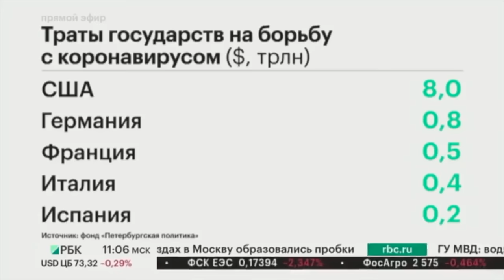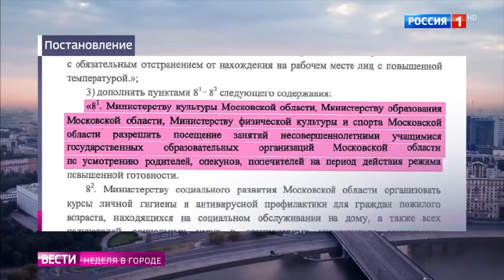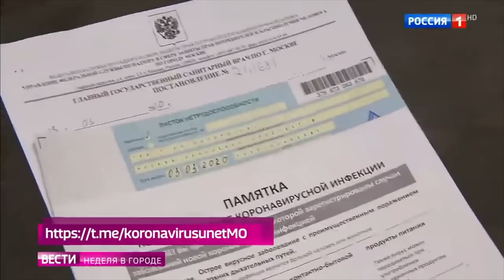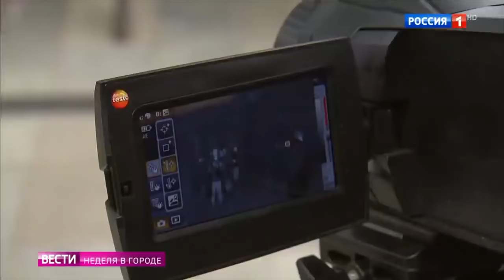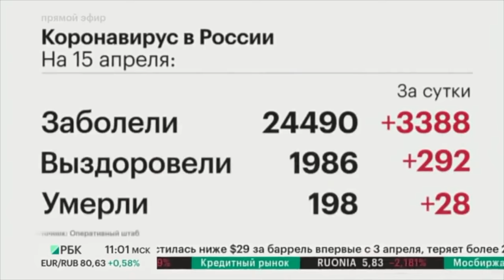Домашний арест | Вирус не боится указов Собянина | Всплеск эпидемии в Москве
По мнению нашего спикера власть сотрудничает с коронавирусом принимая меры ведущие к большему числу зараженных. В Москве и Московской области с введением пропусков количество зараженных covid - 19 стремительно выросло. Власть не борется, а сотрудничает с вирусом - считает Игорь Князев. Всплеск эпидемии в Москве подтверждает его суждение. Вирус не боится указов Собянина. Домашний арест без медицинских противоэпидемиологических мер лишен всякого смысла.